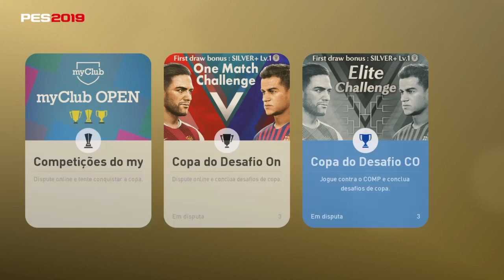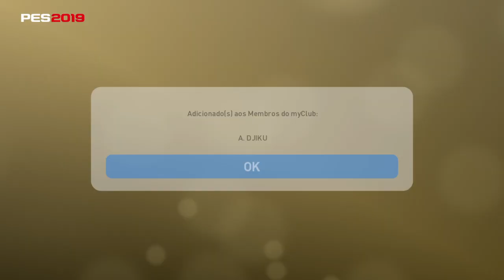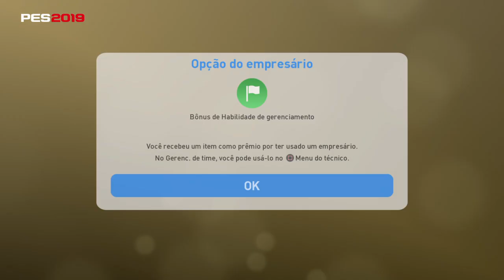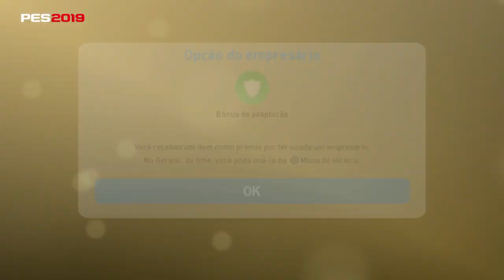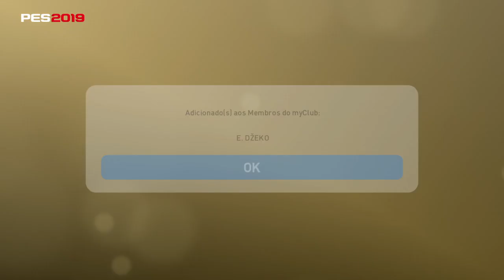PES19 - RODANDO 100% BOLA PRETA - DICA PARA GANHAR GP.